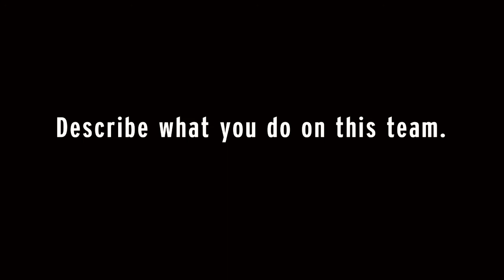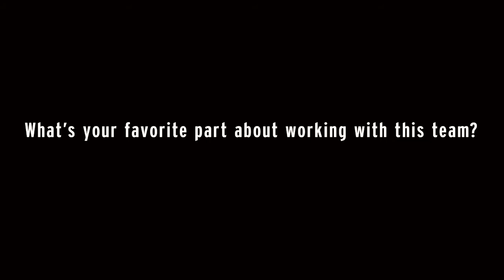Meet Eric Fostvedt // Bontrager Cycling Team // Head Mechanic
Get to know Eric Fostvedt, Head Mechanic of the Bontrager Cycling Team